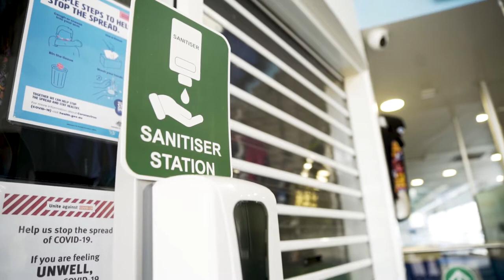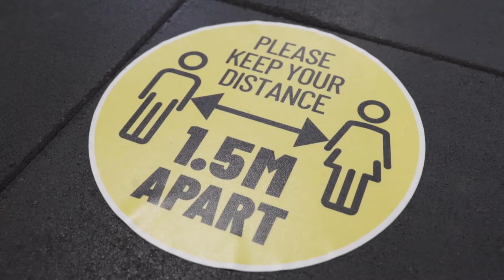Milne Bay Aquatic Centre Learn to Swim Programs